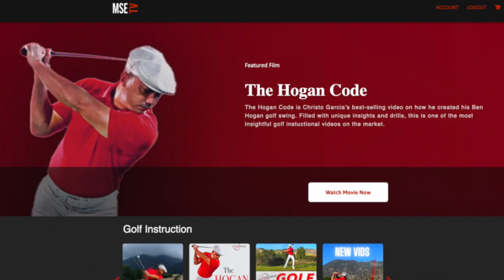My Ben Hogan Golf Swing Evolution